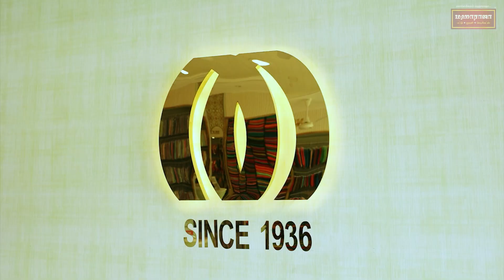Let's Get Ready Delta🤩 | Maharaja Silks & Readymades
Let's Get Ready Delta...
We are Ready to Launch the First Time in Delta...🥳

An Exclusive Ladies Innerwear Showroom from Maharaja Readymades...🤩

Date : October 18, 2023
Time : 10.00 a.m.
Place : Maharaja Readymades Next Shop Gandhiji Road, Thanjavur.

Feel the Comfort of Independent Shopping...🤩

Maharaja Silks & Readymades, Thanjavur.
74/15, Gandhiji Rd, Thanjavur, Tamil Nadu 613001